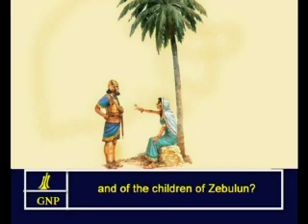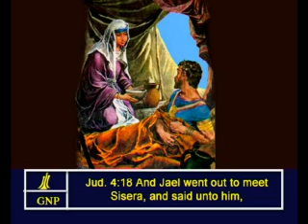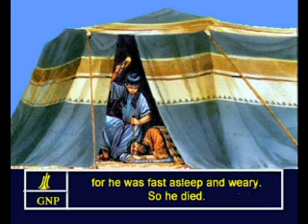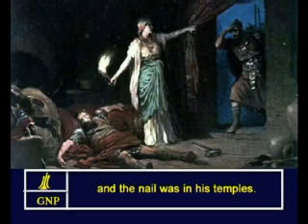Judges - 4 English Picture Bible